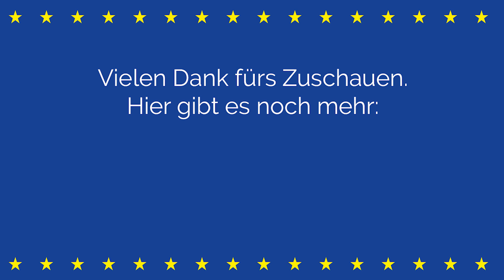Neues aus dem EP: Krieg in der Ukraine, Fake News und die Batterien-Verordnung | Tiemo Wölken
In Europa herrscht wieder ein Krieg. Dieses schreckliche Ereignis überschattet zurecht alles Weitere. Auch in der Plenarwoche haben die meisten Themen direkt oder indirekt mit dem Krieg zu tun gehabt. Dass alle gewillt sind, so schnell wie möglich den Frieden in Europa wiederherzustellen, wird daran deutlich, dass die EU mit einer Stimme spricht, wie sonst nur selten.

0:00 Einleitung
1:25 Flüchtende aus der Ukraine
2:25 Energieimporte aus Russland aufgeben?
3:32 Reduzierung von Fake News
4:15 Batterien-Verordnung
5:06 Outro